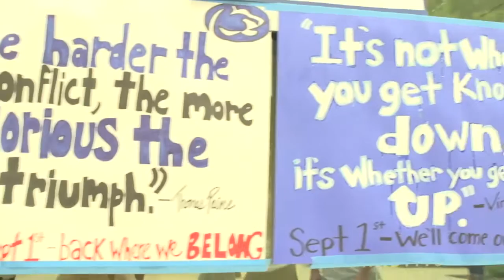The Journey: Big Ten Football 2014 - Penn State Senior Class Feature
Take a look back at the Penn State senior class who will play their final game in State College. (From episode 7 of The Journey: Big Ten Football 2014.)